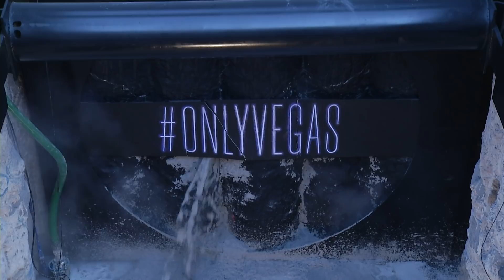The Boring Company completes Las Vegas tunnel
The Boring Company’s first Las Vegas tunnel reached a major milestone on Friday after completing excavation on the first of two planned vehicular tunnels beneath the Las Vegas Convention Center campus.